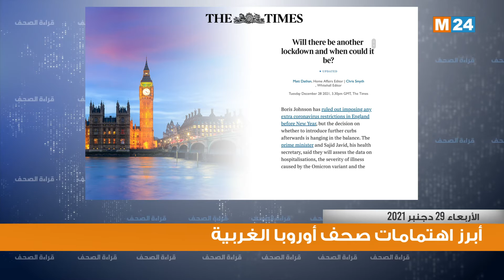قراءة في أبرز اهتمامات الصحف بأوروبا الغربية